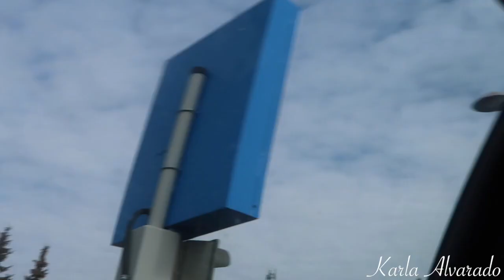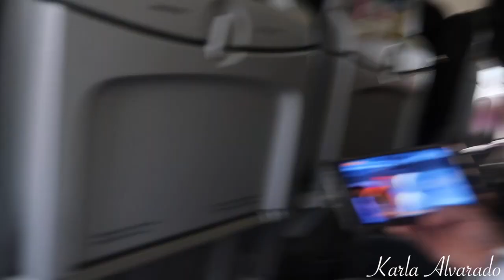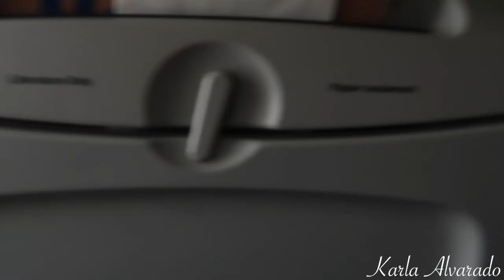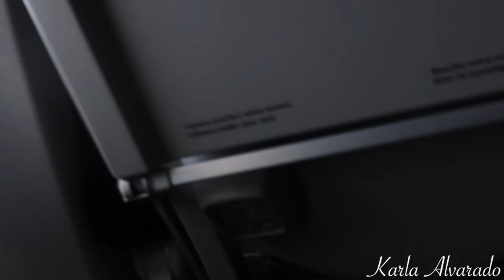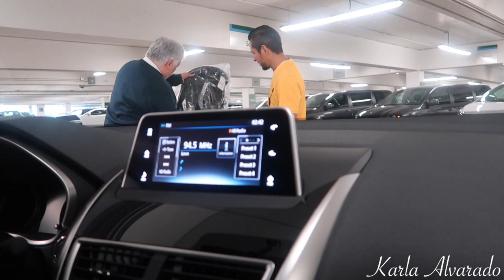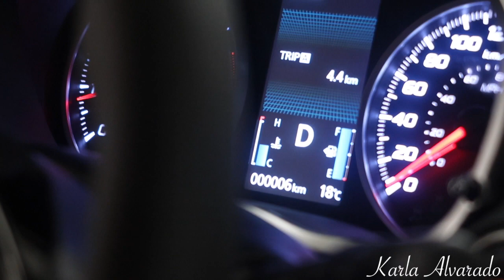MI ESPOSO MIRA A OTRAS !!!🥵🥵😡😡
BOXYCHARM SUBCRIPCION

                                      🎀MIS REDES 👇🎀

💋GRACIAS POR SUBSCRIBIRTE💋

🍤RECETAS 🍗

👄BELLEZA 👄